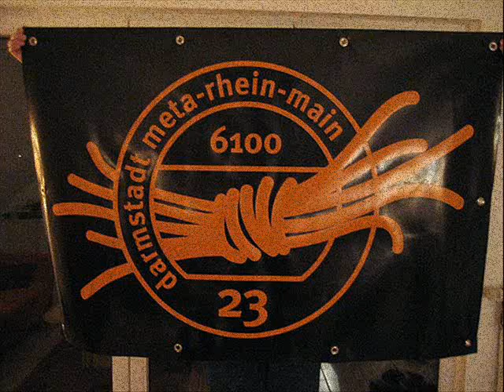mrmcd111b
mrmcd111b Trailer -
meta rhein main chaos days 111b